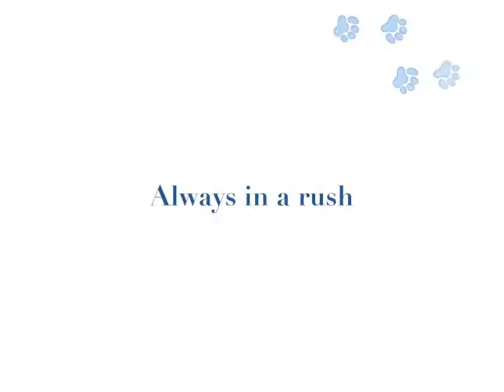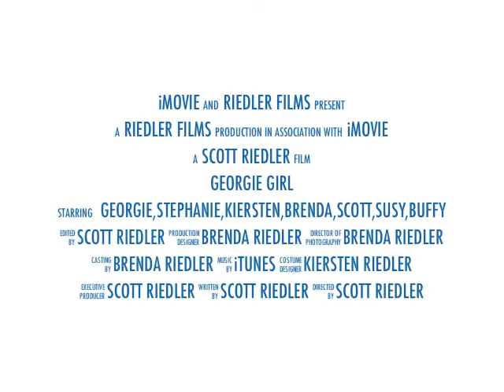Georgie Girl Trailer